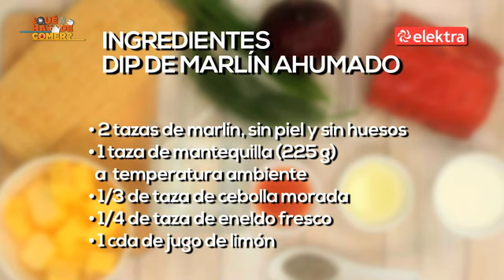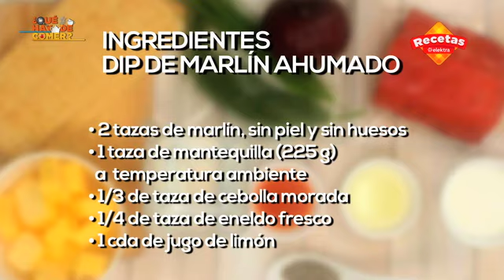Dip de marlin ahumado - Receta Elektra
Prepara un delicioso Dip de marlin con Elektra.